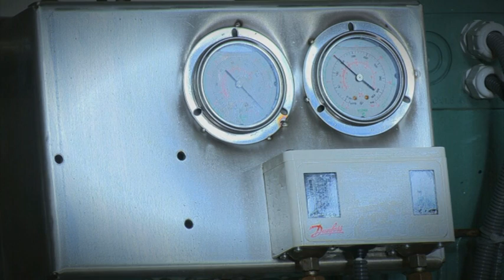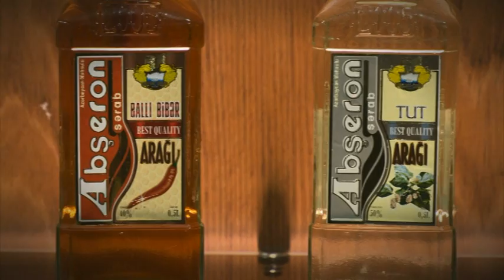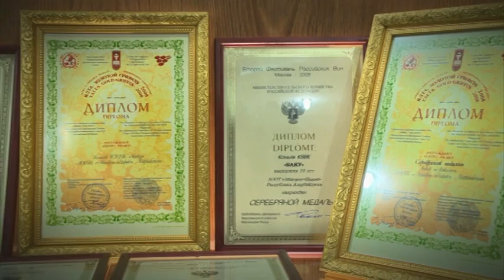ABSHERON-SHARAB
Absheron-Sharab OJSC is one of the leading wine and spirits producers in Azerbaijan.
In 2018, we became the first exporter of the year amongst the wine producers of Azerbaijan.

Up-today-equipped the company produces more than 70 kinds of wines, cognacs, whiskey, fruit liqueurs, fruit vodkas and other alcohol beverages. Production capacity is up to 1.5 million bottles per month.
The diversity of European grape varieties as Cabernet Sauvignon, Saperavi, Merlot, Pinot Noir, Shiraz, Chardonnay as well as local sorts, Madrasa, Rkasitelli and Bayan-Shire are used in the wine production.
The wines are crafted by up-and-coming Bulgarian winemaker.